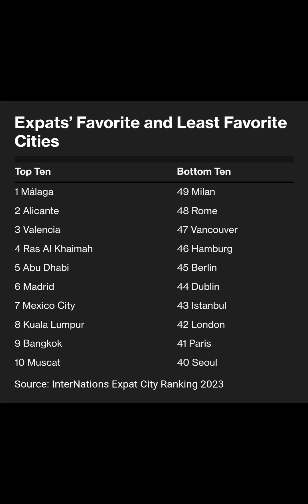UTTH EP10 EXPAT โหวตว่าอยากมาทำงานที่กรุงเทพฯ เป็นอันดับ 9 ของโลก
EXPAT คือพนักงานที่บริษัทส่งไปประจำตำแหน่งที่ต่างประเทศ จึงต้องไปทำงานและใช้ชีวิตอยู่ต่างถิ่นเป็นเวลานาน เว็บไซต์ InterNations ซึ่งมี EXPAT เป็นสมาชิกอยู่ 5 ล้านคน ได้ทำการสำรวจ 12,000 ตัวอย่าง แล้วพบว่า EXPAT อยากมาทำงานที่กรุงเทพฯ เป็นอันดับ 9 จาก 49 เมืองใหญ่ในโลก